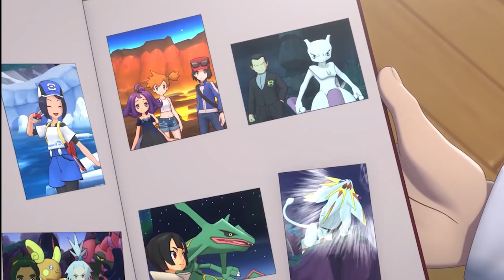LA HISTORIA PRINCIPAL DE POKEMON MASTERS EX COMPLETA | AlexThunderlord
Un video que prometi hacer, resumir la historia completa de Pokemon Masters contando todo lo ocurrido en la isla de Passio y en el World Pokemon Masters, ¿Que os ha parecido? Dejad un Like! :D